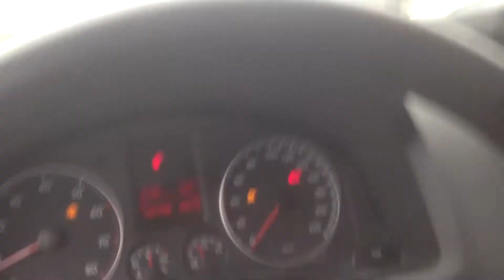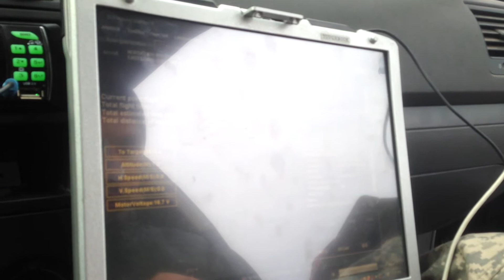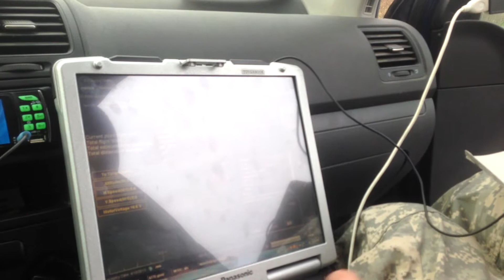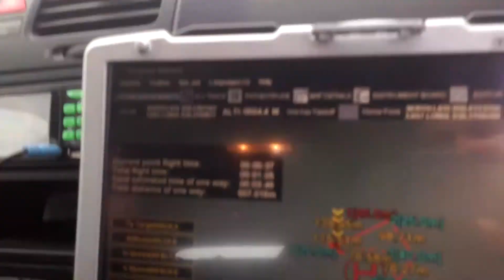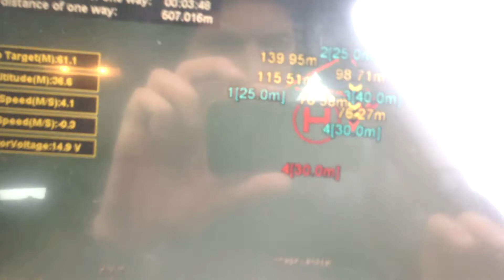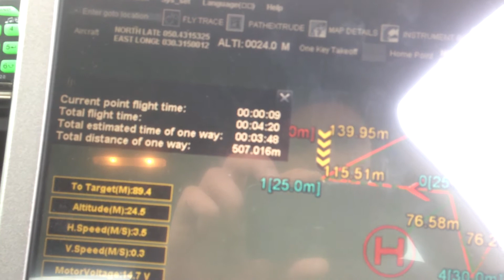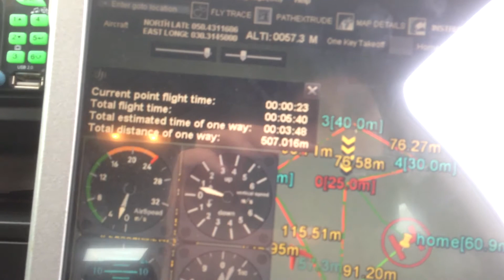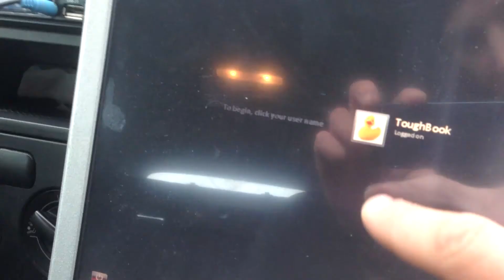Полет по точкам с квадрокоптером Varlok-3000 (flycamstudio)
Квадрокоптер с системой автопилота, облет территории по заданному маршруту.
Виктор Прокопчук и Андрей Палеха, flycamstudio.com